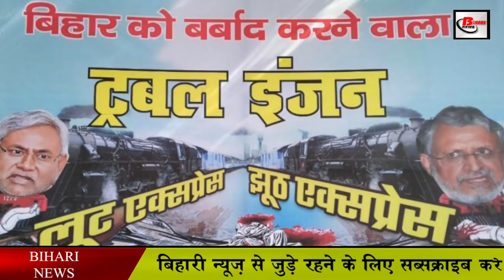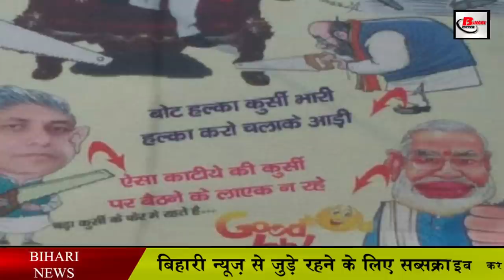गजब हो गया, नीतीश कुमार की कुर्सी काट रहे हैं BJP के नेता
Bihar may be getting cold these days, but political mercury is on the seventh sky. Everything is not going well in Bihar these days between political parties. While the rhetoric of rhetoric continues between the BJP and the JDU, the RJD is trying its best to bring Nitish Kumar's party into its fold.
First RJD offered to Nitish Kumar, if the offer did not work, then he did not talk about the party break up, then it did not even matter, then now the cartoon has been released by RJD in which it is told that the chair of Nitish Kumar is being cut. It has a photo of big leaders of BJP who are cutting Nitish Kumar's chair. At the same time, PM Modi is shown giving praise to the leaders.